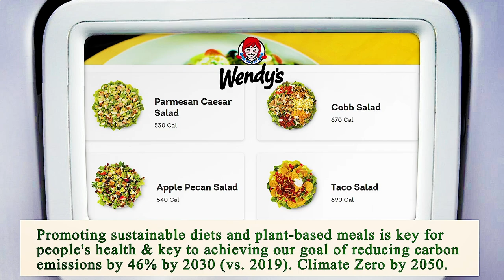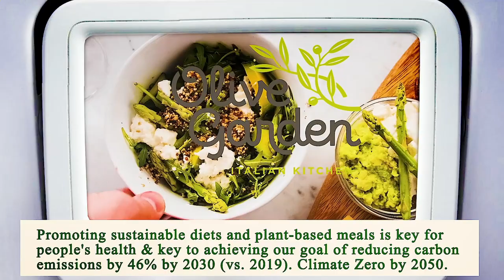Close to Me Restaurant San Diego 92101 CA, San Diego County, California